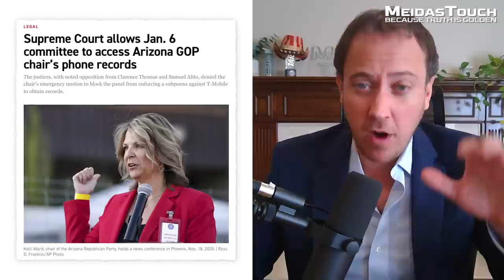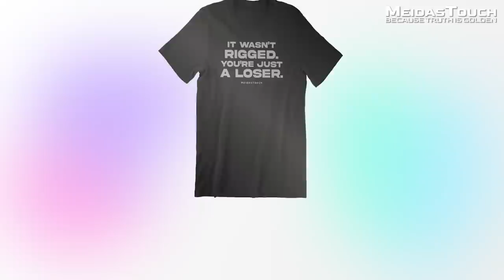BREAKING: MAGA Kelli Ward LOSES in Supreme Court and Must Give January 6 Committee Phone Records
MAGA Extremist and Chair of the Arizona Republican Party Kelli Ward has lost her emergency application to the Supreme Court and must turn over her phone records to the January 6 Committee. MeidasTouch host Ben Meiselas breaks it down.